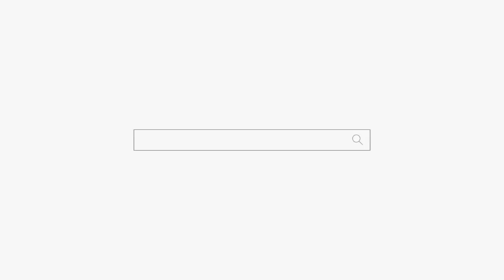용군TV 죽은 남편이 내몸에?? 천안점집 아산점집 무당 매화도령